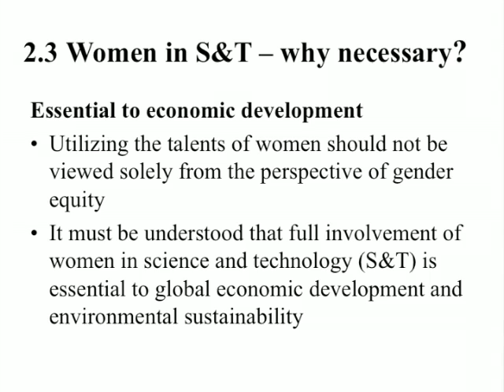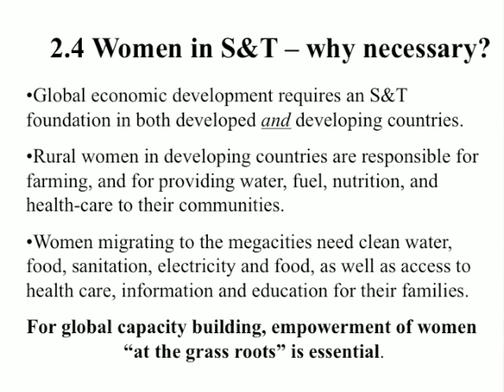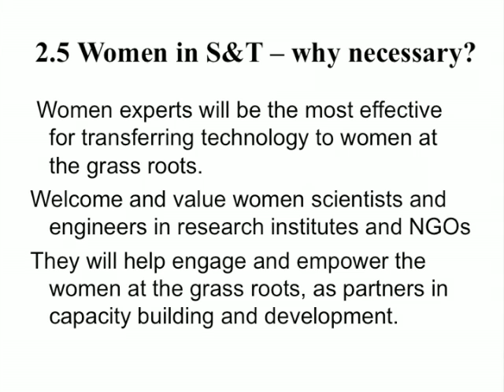Attracting Girls and Advancing Women in Science and Technology: Anneke Levelt (USA) part 2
Attracting Girls and Advancing Women in Science and
Technology: Why this is Necessary and what Academies can do to Remove Obstacles - Anneke Levelt  (USA) part 2